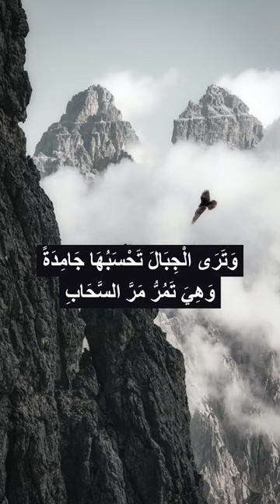وَيَوْمَ يُنفَخُ فِي الصُّورِ فَفَزِعَ مَن فِي السَّمَاوَاتِ وَمَن فِي الْأَرْضِ - الشيخ حسن صالح